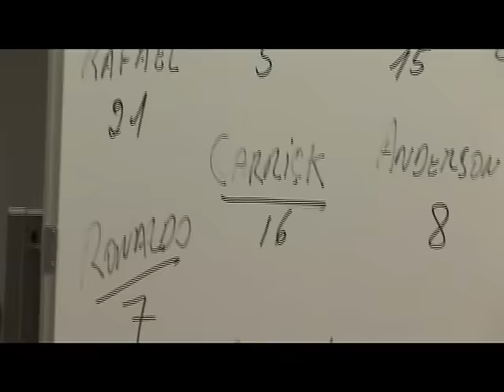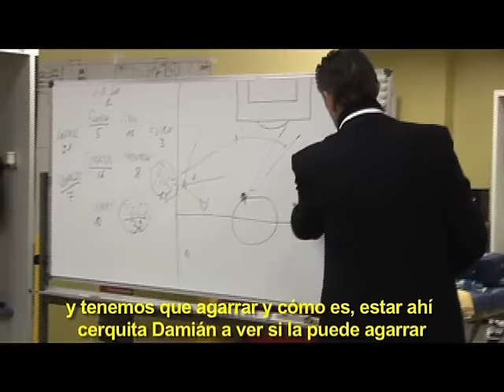Liga De Ecuador Vs Manchester United. Mundial de Clubes 2008. "Liga en la cima del mundo"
Fragmento del Video Conmemorativo de Turutá Films.